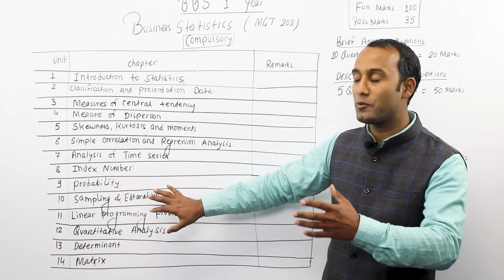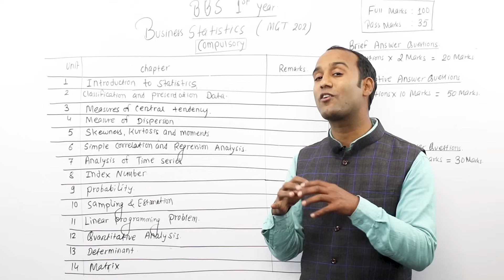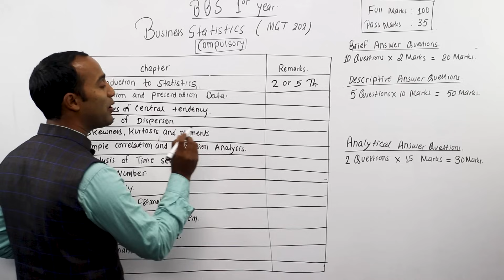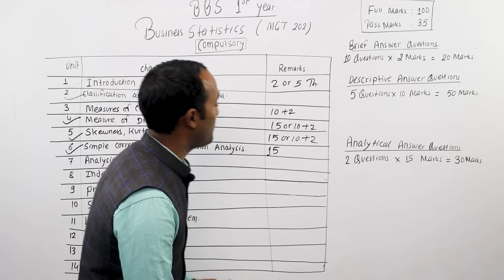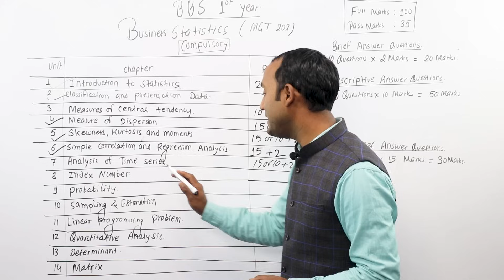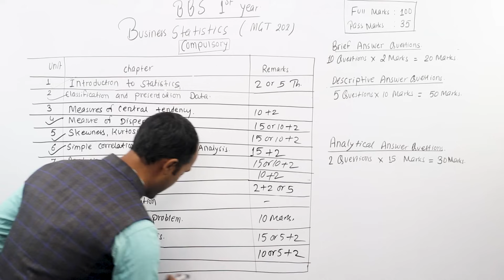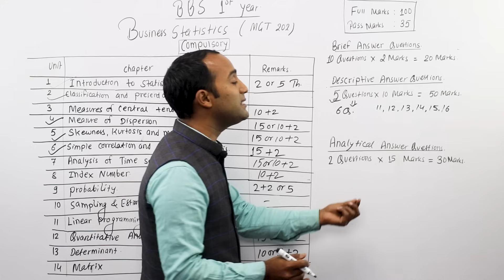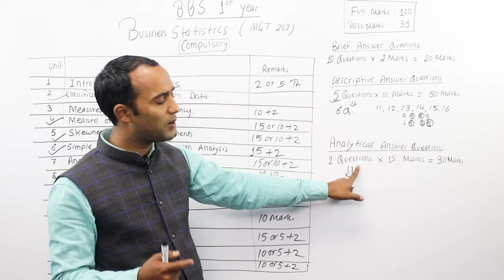BBS 1st Year Statistics in Nepali || Exam Question Pattern || All Chapters Explained - Gurubaa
This video is made for BBS students (Tribhuvan University) where we have explained all the chapters briefly. Also, we have explained the expected marks to be carried in board examination.